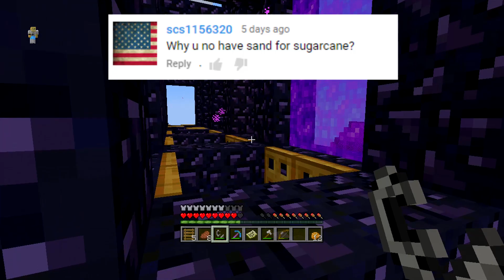Minecraft Xbox 360 PS3 TU25 QnA - Jump Boost, Combine Skins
Answering YOUR questions about the next update for Minecraft Xbox 360, Minecraft Xbox One as well as Minecraft PS3 and Minecraft PS4 (and PS Vita of course)

- Follow for video updates, personal updates and ways to join games with me!